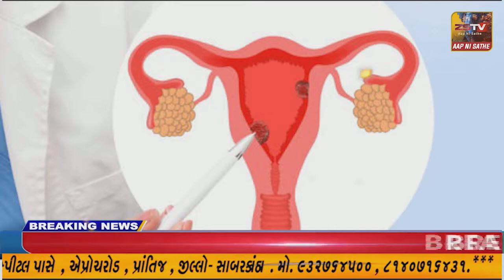કેશોદના માણેકવાડા માલબાપા મંદિરે ત્રિદિવસીય કાર્યક્રમો યોજાયા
કેશોદ ના માણેકવાડા માલબાપા મંદિરે ત્રિદિવસીય કાર્યક્રમો યોજાયા